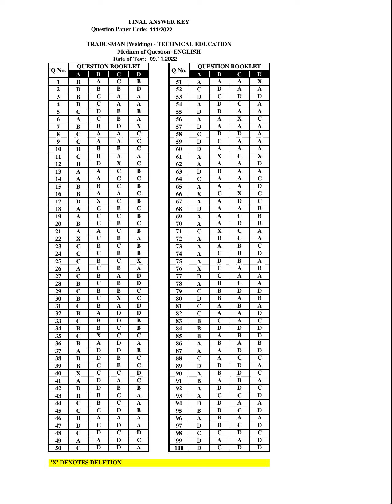Final Answer KeyTRADESMAN (Welding) - TECHNICAL EDUCATIONTRADESMAN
Final Answer Key
TRADESMAN (Welding) - TECHNICAL EDUCATION

TRADESMAN (Welding) - TECHNICAL EDUCATION updpscusr6 Thu, 12/15/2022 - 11:30
QUESTION CODE  : 111/2022 TRADESMAN (Welding) - TECHNICAL EDUCATION MEDIUM OF QUESTION : ENGLISH    DATE OF TEST : 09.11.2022    DATE OF UPLOAD : 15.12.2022
Answerkey file
fky-111_2022.pdf